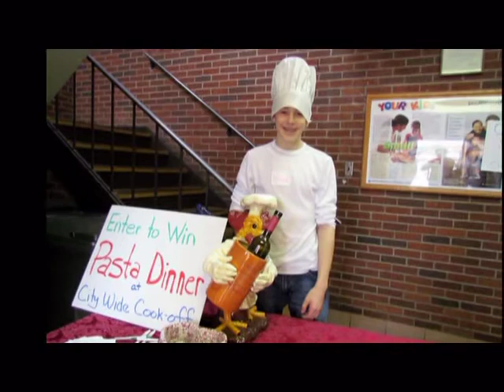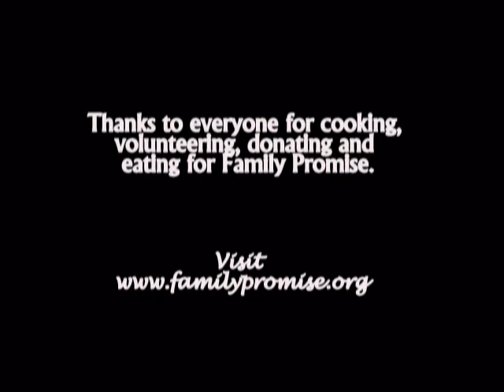Pasta Cook Off 2011